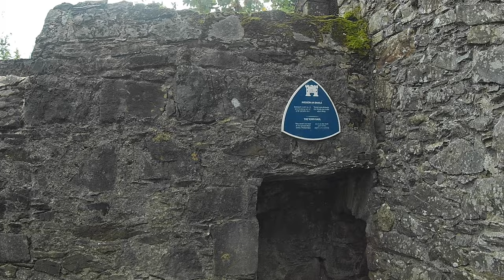Carlingford and Its History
The town of Carlingford has an interesting history. Founded by the Normans, who built a magnificent castle here, it became a gateway between the English Pale and Gaelic Ulster, and was of strategic importance in the Nine Years War, the 1640s War, and the Williamite War in 1690-91. Caught between the mountains and Carlingford Lough it still preserves many features of its medieval past, notably Carlingford Castle, the other castles in the town, and the Tholsel, or town gate.
References
 O’Sullivan, Harold and Gillespie, Raymond  "Carlingford" Irish Historic Towns Atlas 2011